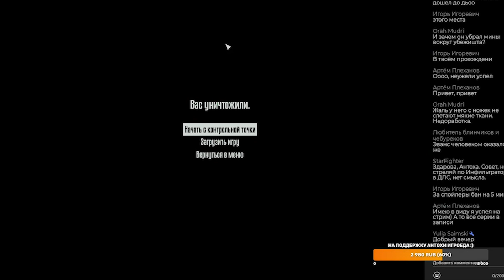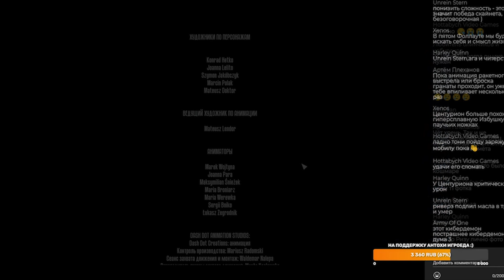Нарезка. Terminator Resistance. Annihilation line. Забавные моменты. Часть4. [ИГРОЕД]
Предлагаю вашему вниманию нарезку моментов, которые показались мне смешными или забавными.

Конфигурация компьютера Антохи Игроеда:
intel(R)core(TM) i5-4460 CPU 3.20GHz
16Гб ОЗУ
Windows 10